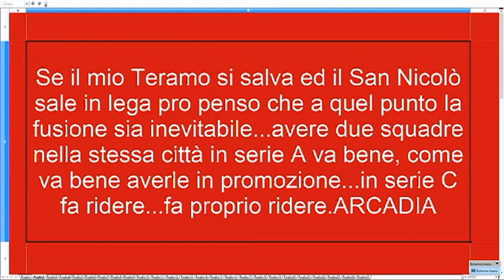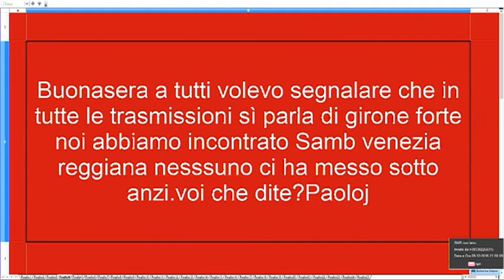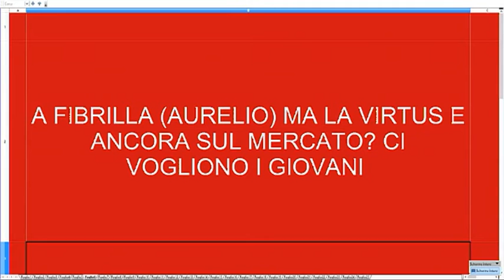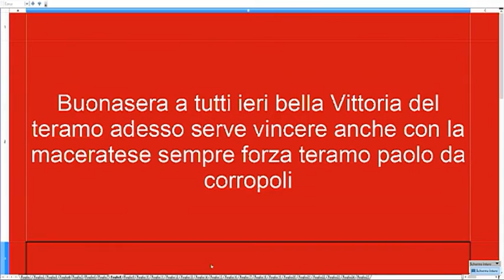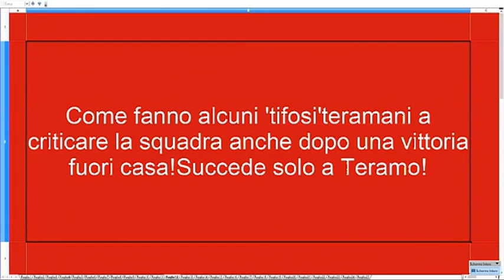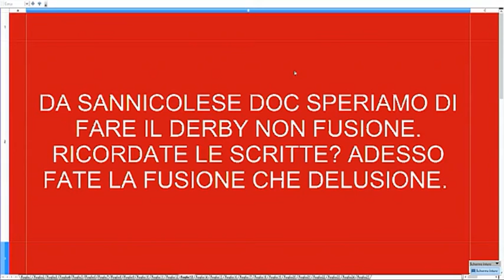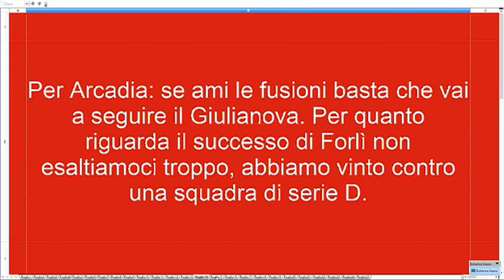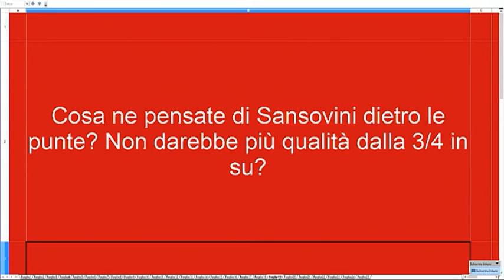Super Goal del 5 dicembre 2016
Ospiti: Piero D'Orazio, responsabile del settore giovanile del Teramo Calcio, Michael Traini, centravanti del San Nicolò Calcio e Aurelio Massacci, d.s. della Virtus Teramo